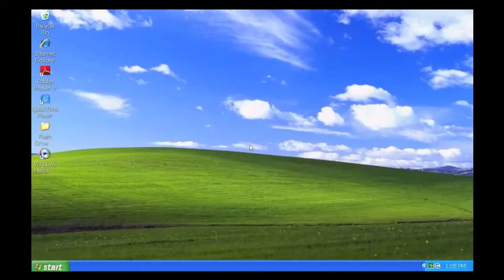Open Microsoft Word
This tutorial is for the use of the students at Maternity BVM. This video demonstrates how to open Microsoft Word on the Windows XP Pro operating system.